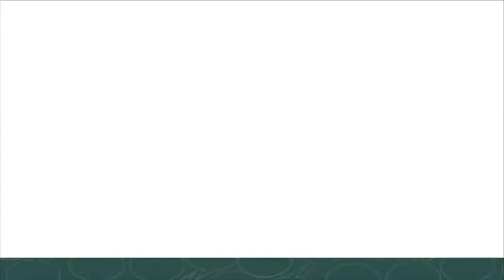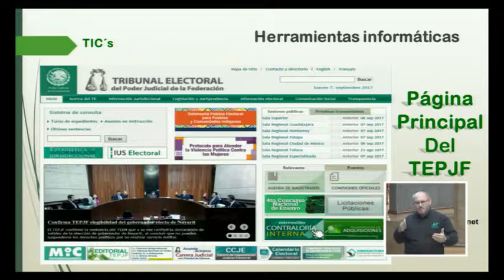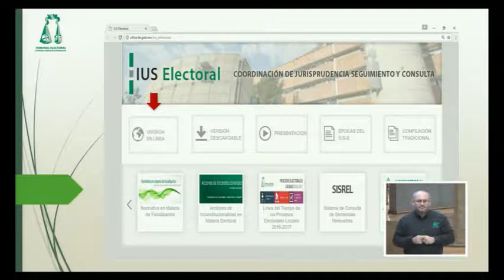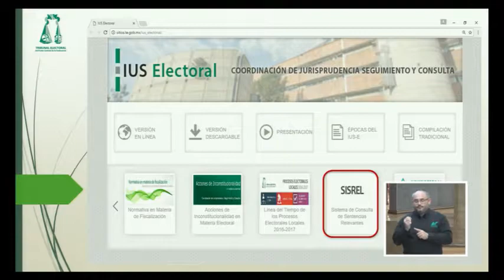Diálogos para la Justicia Abierta y Cultura Democrática - Viernes 20 Octubre 2017 - TEPJF - 4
Mesa 3. “Criterios judiciales, opinión pública y las TIC”